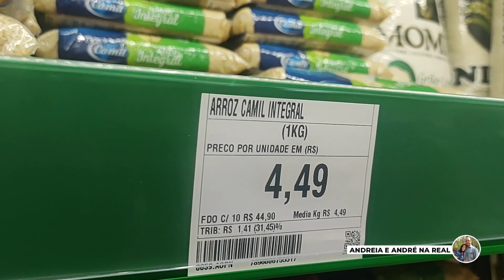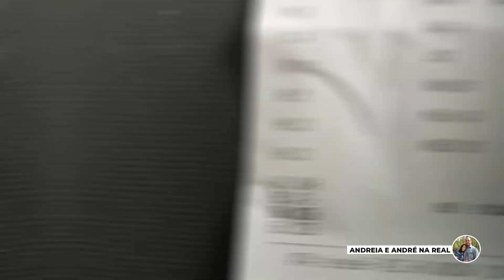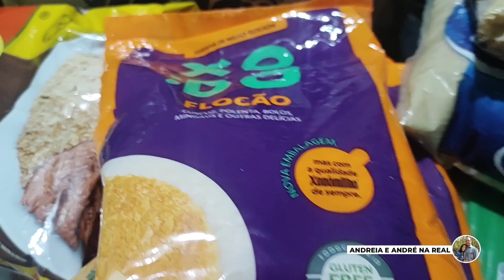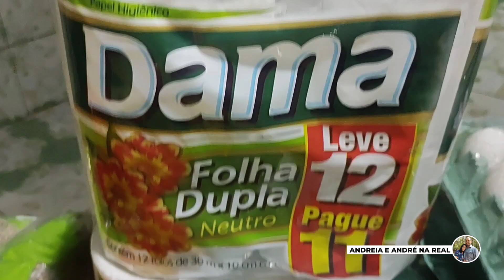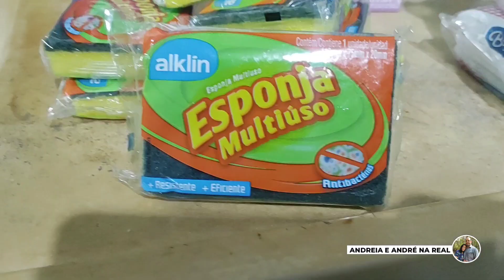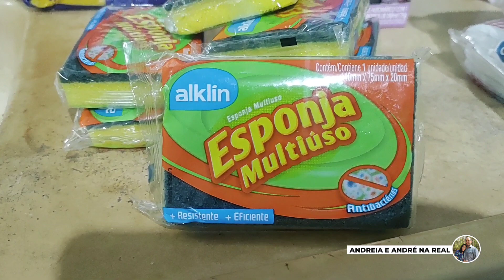🔴COMPRAS PARA REPOSIÇÃO atacadão vlog supermercado casal ANDREIA E ANDRÉ NA REAL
VOCÊS ESTÃO BEM?
QUE MARAVILHA TER VOCÊS POR AQUI!

Fomos ao Atacadão fazer nossa compra de reposição!